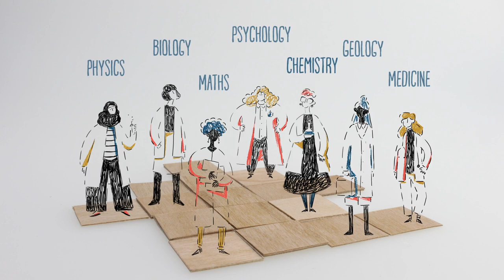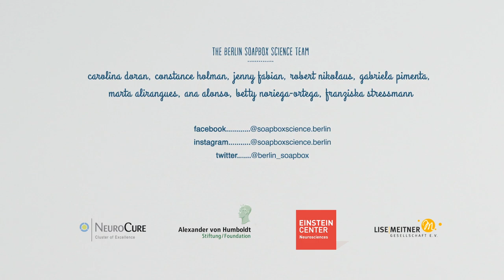What is Soapbox Science? (Erklärvideo/ explainer)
What is Soapbox Science and how do you become part of it? A short animated film about a platform that makes a difference!
Was ist Soapbox Science und wie wird man ein Teil davon? Ein kurzer Animationsfilm über eine Plattform, die etwas Bewegt!
 We realized this video with a combination out of stop motion animation (the cubes) and 2D animated characters to underline the multi-disciplinary nature of this organisation.

CREW & TECHNIQUE
technique: 2D digital animation and stop motion animation
idea & script: Carolina Doran, Marta Alirangues, Franziska Stressmann, monströös
direction & animation: monströös
music & sound: monströös
voice artist EN: Marlene Melchior
voice artist DE: Lisa Flachsmeyer

monströös is a Berlin-based animation studio that brings together traditional techniques with digital cleverness and custom-made sound experiences.